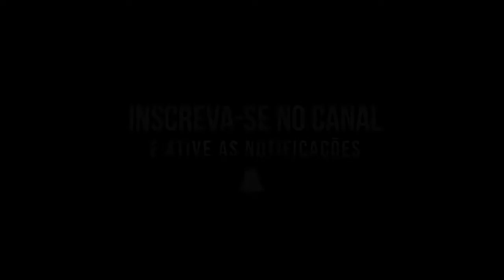Pk Delas, Shok D-Hit - Moreno Tatuado ( Marlon Souza Funk Light Remix )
- Siga o Marlon!